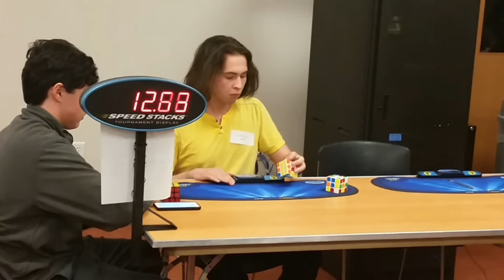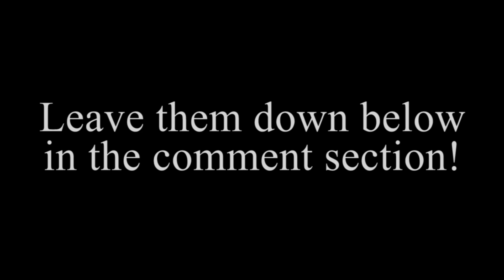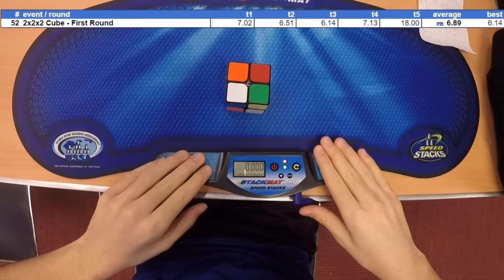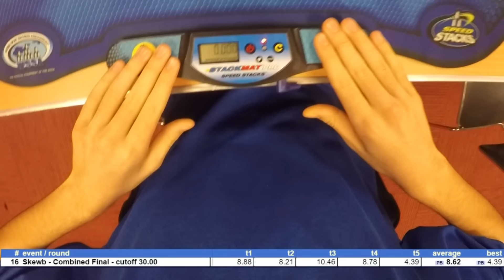Liberty Science Center Open 2015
Hope you enjoyed this competition video!  Please let me know how I can improve them for the future, and don't forget to leave questions for me to ask next competition!

There has been a lack of videos these past few weeks, and I apologize for that.  I put a ton of effort into this video in order for my YouTube comeback to be a good comeback.  I really hope you enjoyed, and I will do my very best to put out content for you guys as soon as possible.  Happy new year!

Help get my super contrast shades on thecubicle.us to the top of the list!  (I'm at number 6)  Like the set here: